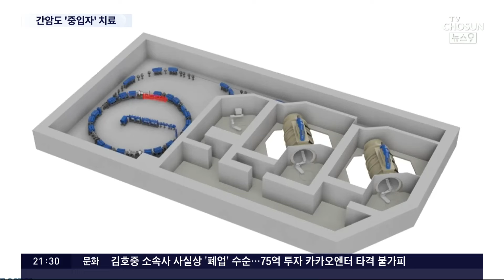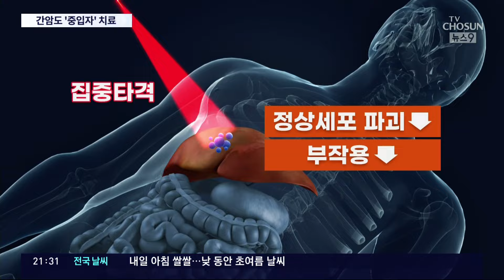"간암·췌장암에도 적용"…'회전형' 중입자 치료기 첫 도입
암세포만 골라 제거해 '꿈의 암 치료기'로 불리는 중입자치료기 가 지난해 국내에 처음 도입됐습니다. 그동안은 주로 전립선암 치료에만 적용이 됐는데, 오늘부터 회전형치료기 가동이 시작돼 췌장암 등 10여 개 암 환자도 치료를 받을 수 있을 전망입니다.

황민지 기자가 다녀왔습니다.